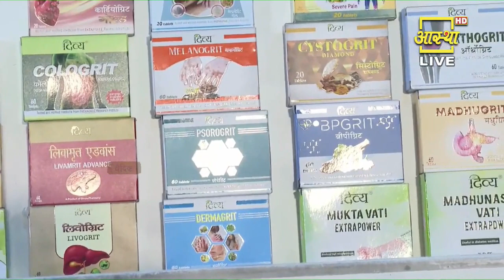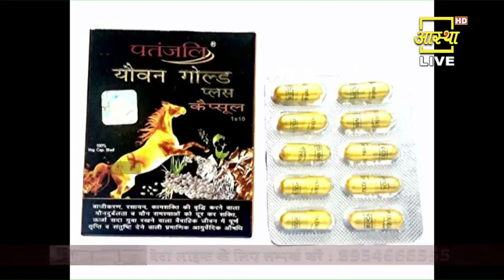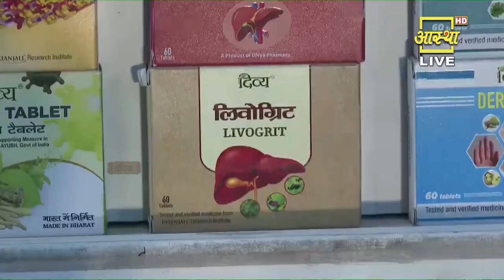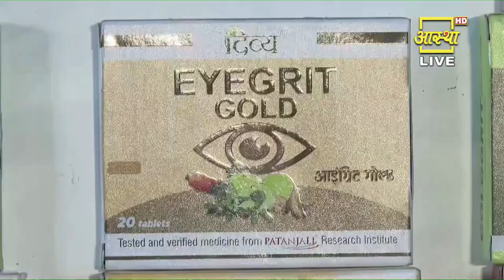रोगानुसार इन आयुर्वेदिक औषधियों (Ayurvedic Medicine) का सेवन करें || Swami Ramdev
रोगानुसार इन आयुर्वेदिक औषधियों का सेवन करें || Swami Ramdev
Take these Ayurvedic medicines according to the disease  || Swami Ramdev

स्वामी रामदेव का HD यूट्यूब चैनल
इस चैनल में देखिये योगऋषि स्वामी रामदेव के योग, आयुर्वेद और आध्यात्म से भरपूर वीडियोज़। योगीऋषि, युगदृष्टा, मानवतावादी स्वामी रामदेव एक योग गुरु हैं, जिन्होंने योग व आयुर्वेद को पुनः प्रतिष्ठापित किया है। योग, आयुर्वेद, आरोग्य और स्वदेशी की दिशा में निरंतर काम कर रहे स्वामी रामदेव के रूपांतरणकारी कार्यक्रमों से दुनिया के करोड़ों लोगों को एक नई दिशा मिली है। दुनिया भर में लाखों लोगों को योग व आयुर्वेद के माध्यम से निरोगी बनाया गया है।

Swami Ramdev HD YouTube Channel
Watch videos of Yoga, Ayurveda and Spirituality by Yogrishi Swami Ramdev. Swami Ramdev is a renowned Yog Guru, well known for reinstating Yoga and Ayurveda globally. His transformative programs working continuously in the direction of Yoga, Ayurveda, Arogya and Swadeshi have given a new direction to crores of people of the world. Number of people has benefited and cured themselves through Yoga and Ayurveda.